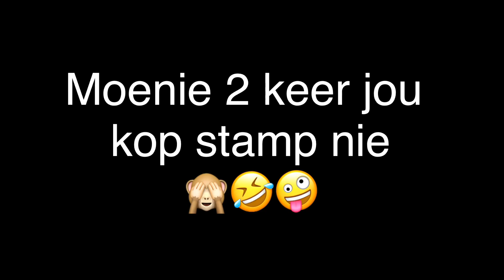In Suid-Afrika in die tyd moet jy goed voorbereid wees🙈🤣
As die drank winkels wel weer moet toe maak sorg dat jy hierdie keer goed voorbereid is🙈😂